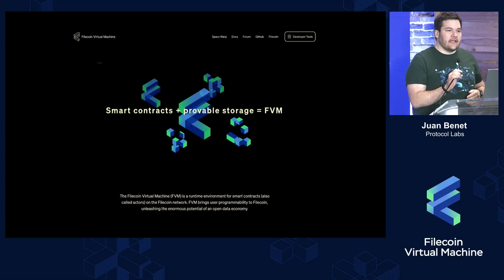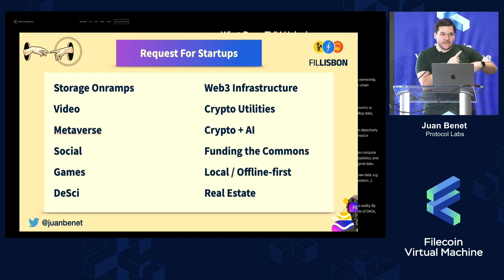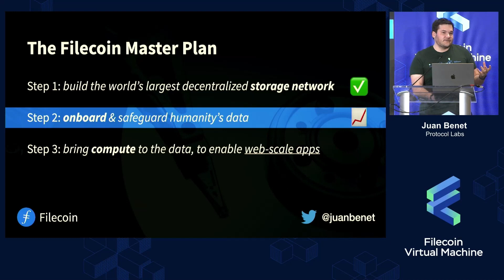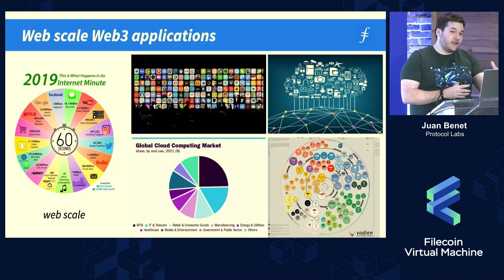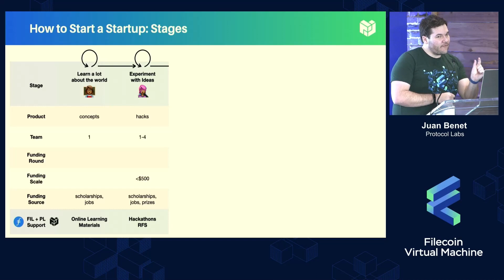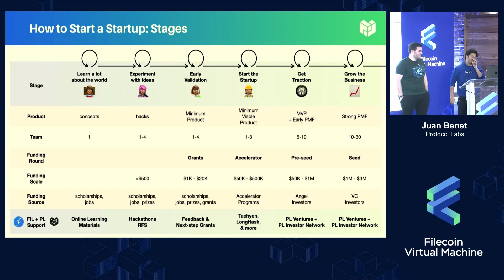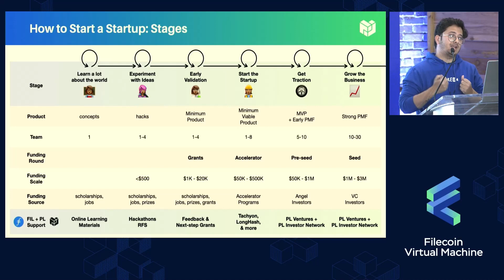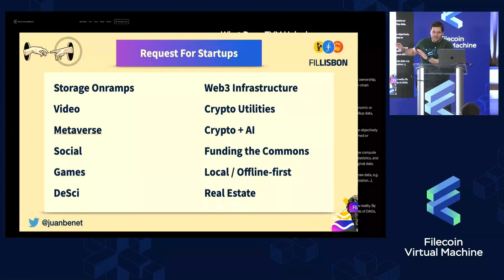FVM and Where We Go From Here - Juan Benet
"Countdown to FVM was a one-day event leading up to the launch of Filecoin’s Virtual Machine on mainnet (which happened March 14th, 2023).

This jam-packed event featured exclusive FVM content, builders showcase, and so much more.

Tune in to learn about the possibilities unlocked by FVM and hear from the pioneers building on FVM!